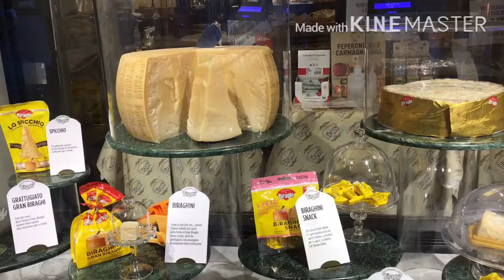Don’t just say cheese but eat delicious cheese in Italy🇮🇹👌👍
Italy is the country with the highest variety of cheeses in the world..

Most popular Cheeses in Italy are Mozzarella, Ricotta, Parmigiano Reggiano, Mascarpone, Gorgonzola, Burrata, Grana Padano, Pecorino Romano, Fontina, Asiago